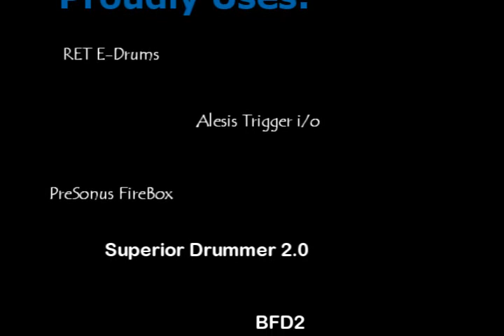VPT Vlog - Drum Software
Welcome!  This Vlog is a Q&A for those who are interested in using electronic drum sets to trigger awesome drum software like BFD2, Superior Drummer 2.0, Addictive Drums, Battery 3, Ocean Way Drums, Steven Slate Drums, etc.

  Hopefully, this Vlog will show you that I really DO want your questions and comments!

  The more questions I get, the faster I will get another Vlog out to answer those questions!

  Again, thank you for the support.  I'm here for you!

  Questions!

-mikey